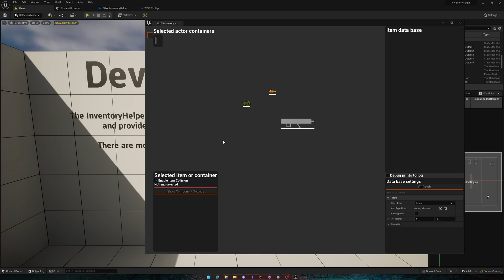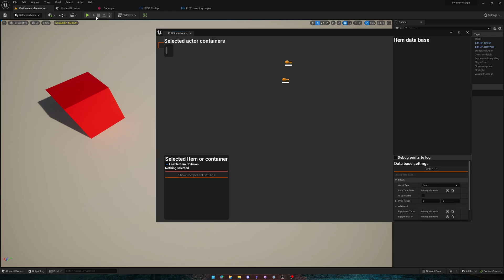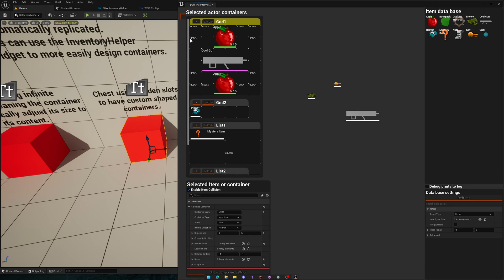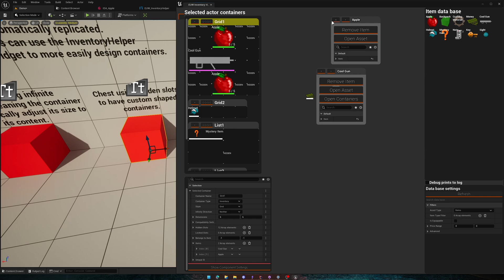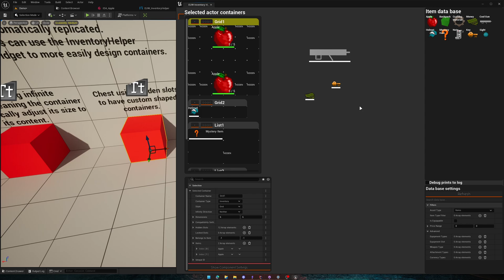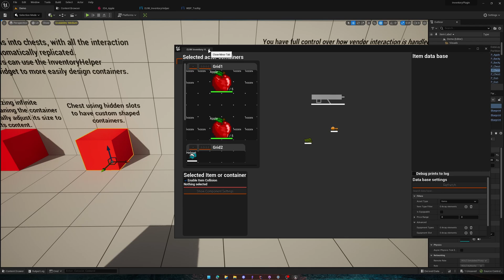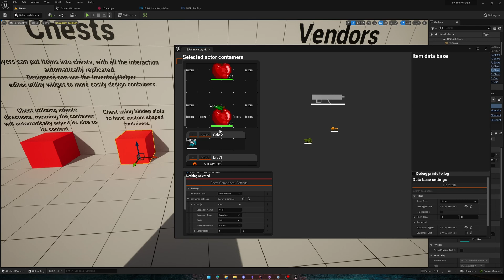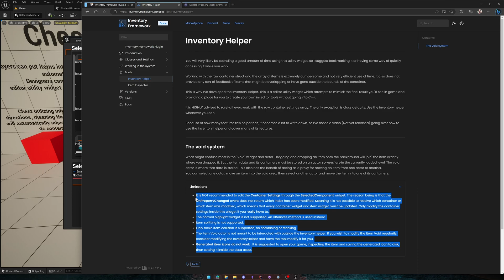Inventory Helper tour (Inventory Framework Plugin)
Discord, marketplace and trello board can be found at the top of the documentation.

Chapters:
0:00 Intro
1:43 Running the tool
2:05 Void zone
3:53 Editing items and containers
5:58 Item Data base
6:46 Tips and tricks
7:08 "Component state was not set to raw state"
7:49 Component Settings
9:47 Outro